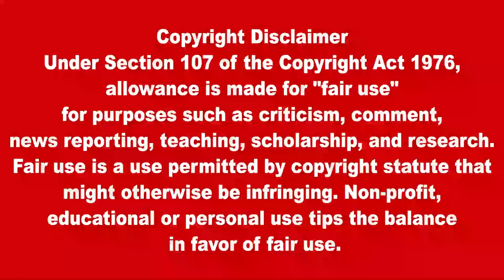இரவுநேர பிரதான செய்திகள் 08.05.2022 | Today Sri Lanka Tamil News | Thayagam Tamil News